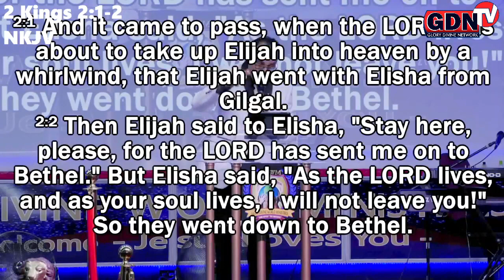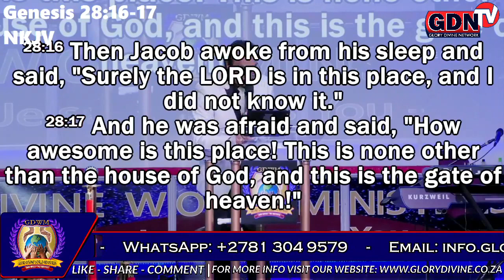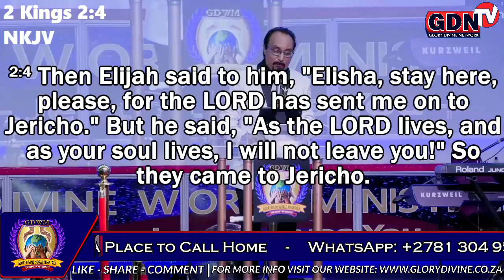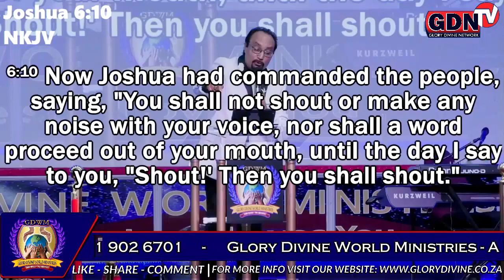The Results of Divine Positioning - Part 3 - Apostle Ryan Sooknunan - faith - sermon - music